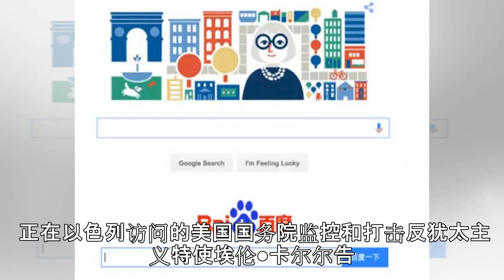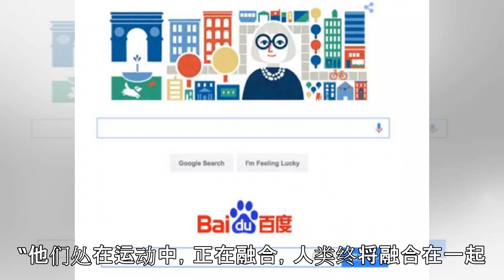美国智囊提中美“文明冲突论“，遭舆论吐槽不断